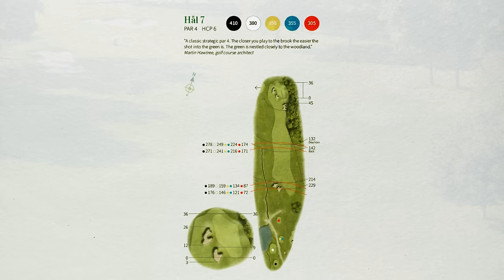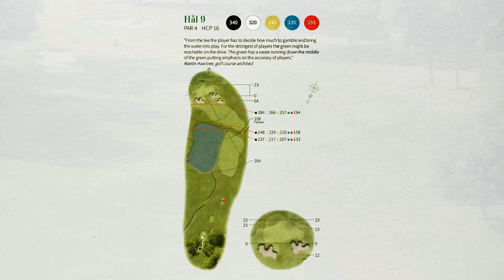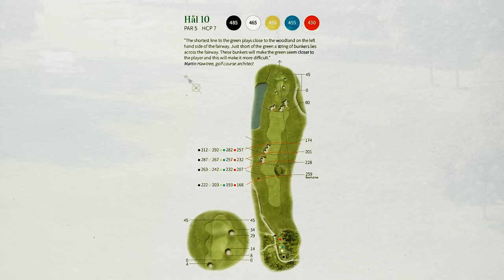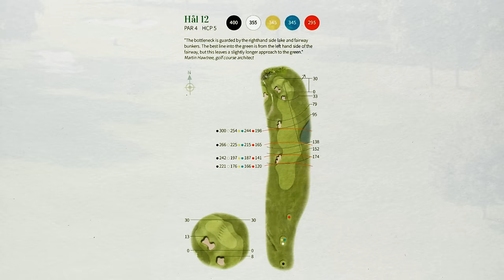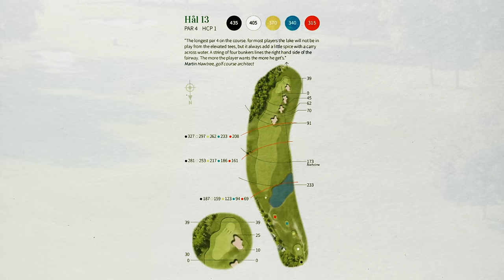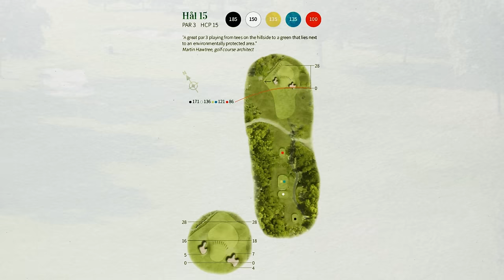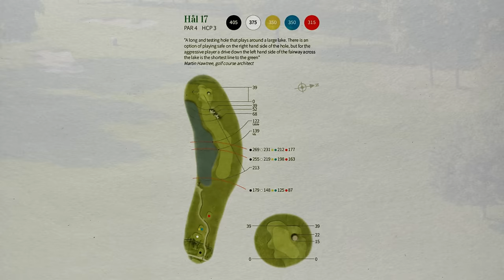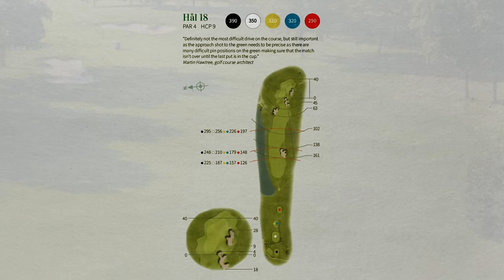Kan jag gå under 80 på en Europa Tour Bana?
Välkomna till min första video! Inleder med en challenge och i dagens video ska vi se om jag kan gå under 80 slag på en av mina favoritbanor, Vallda Golf & Country Club i Kungsbacka. Stort tack till Vallda för att ni lät mig filma på er fantastiska anläggning.